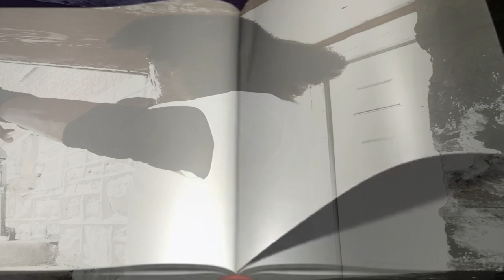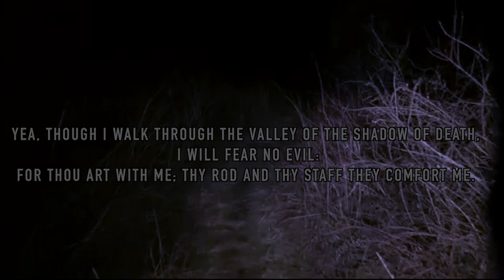Telling My Story- (Cradle to the Grave Intro)